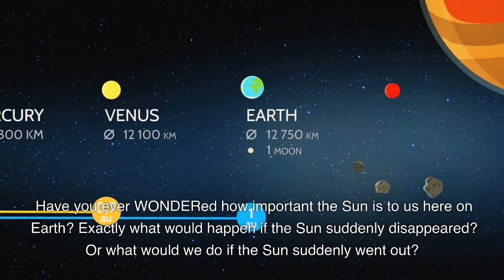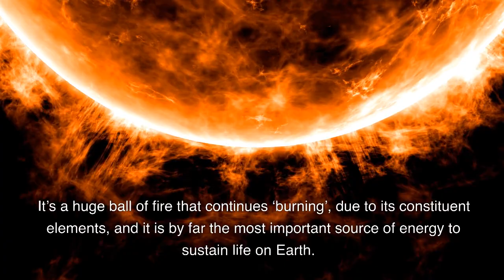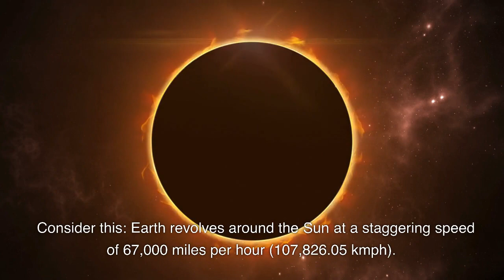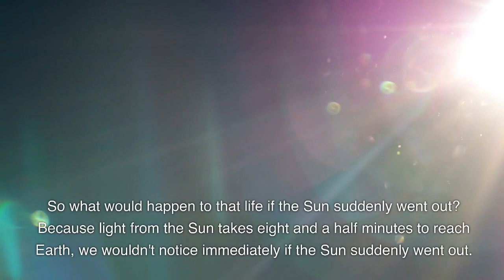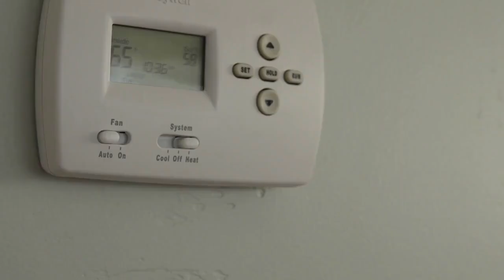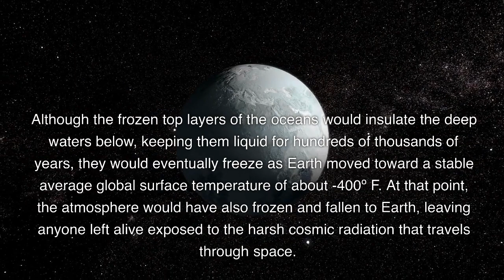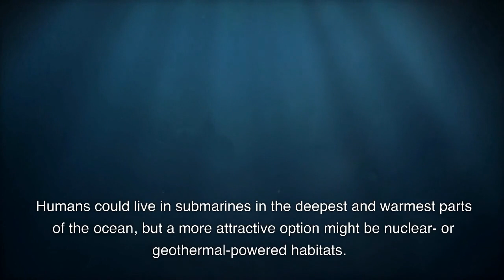WHAT HAPPENS IF THE SUN IS DISAPPEARED?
sun,
are suniye to are rukiye to,
are sunflower seeds healthy,
are suno haan kaho kuch hua kya,
are sun chips healthy,
are suna jima palei,
are sunflower seeds bad for you,
are sunflower seeds good for you,
are sunti ho,
are sunscreen sticks effective,
are sunti ho comedy,
can sungur,
can sungur elden ring,
can sungur jahrein,
can sungur wattpad,
can sunni marry shia,
can sungur ceren sungur,
can sungur yatay bakış,
can sungur among us,
can sunscreen cause acne,
can sungur game awards,
did sunoo leave enhypen,
did sunnyxmisty quit roblox,
did sunnyxmisty die,
did sunghoon leave enhypen,
did sun tzu exist,
did sunset safari quit,
did sun rotate,
did sunil shetty and shilpa shetty,
did sonny die,
did sun wukong fight buddha,
do sunrise alarm clocks work,
do sun wukong,
do sunlamps work,
do sunscreen sticks work,
do sunnis really love ahlul bayt,
do sunflowers follow the sun,
do sunscreens really work,
do sunglasses make you look more attractive,
do sun make me feel good,
do sunshades for cars work,
does sunscreen prevent tanning,
does sun move in space,
does sunscreen make your skin lighter,
does sunnyv2 fake videos,
does sunday lawn care work,
does sunscreen make skin darker,
does sunscreen really work,
does sunscreen help with acne,
does sun rotate,
does sun revolve around anything,
hard sun eddie vedder,
hard sun,
hard sun eddie vedder lyrics,
hard sun indio,
hard sun guitar tutorial,
hard sun trailer,
hard sun cover,
hard sun live,
hard sun lyrics,
hard sunshine,
have sunshine,
have sunane ke nana,
have sunane ke nana naat,
have sum fun,
have さん 強いよね,
have suns clinched 4 seed,
have suns lost with kevin durant,
have suns clinch 4th seed,
have sunday igboho been released,
have sun fun,
how sunnyv2 ruined video essays,
how sunao pyar ki ek kahani,
how sunflower seeds are made,
how sun moves in galaxy,
how sunscreen works,
how sunflower oil is made,
how sun chips are made,
how sunglasses are made,
how sun revolves around galaxy,
how sun works,
is sunnyv2 fake,
is sunflower oil healthy,
is sunnyxmisty a scammer,
is sunscreen necessary,
is sunscreen bad for you,
is sun moving in space,
is sunbreak worth it,
is sunscreen good for your face,
is sunflower oil bad for you,
is sunscreen really necessary,
should sunscreen be applied before or after moisturizer,
should sunny be forgiven,
should sunglasses cover your eyebrows,
should sunscreen be applied indoors,
should sunscreen be applied at night,
should sunscreen be applied before or after makeup,
should sunscreen be used indoors,
should sunflowers be started indoors,
should sunflower seeds be soaked before planting,
should sun dried tomatoes be refrigerated,
was sunte chai,
was sundar sundar,
was sunbo,
was sundar sundar waz,
was sunni,
was sunao,
was sunte sahi,
was sun tzu real,
was sunny forgiven omori,
was sunan,
what sunsets look like on other planets,
what sunk the moskva,
what sunte chai,
what sunscreen should i use,
what sunglasses suit my face shape,
what sunscreen should i use on my face,
what sunbo,
what sundar,
what sunscreen does to your face,
what sunk the moskva lazerpig reaction,
when sunday comes daryl coley,
when sunny gets blue,
when sun goes down,
when sun shines we shine together,
when sunday comes,
when sun goes down lyrics,
when sunny gets blue by johnny mathis,
when sun goes down and the moon comes up lyrics,
when sunny gets blue backing track,
when sunshine will shine together,
where sunscreen song,
where sun never sets,
where sun never sets on earth,
where sunscreen speech,
where sun never rises,
where sun doesn't set,
where sunflower seeds come from,
where sunglasses at night,
where sunscreen song lyrics,
where sun breathing demon fall,
which sunscreen is best,
which sunscreen is best for all skin types,
which sunscreen is best for oily skin,
which sunscreen is best for dry skin,
which sunglasses suit my face men,
which sunscreen is best for combination skin,
which sunscreen is best for acne prone skin,
which sunscreen is best for sensitive skin,
which sunscreen is best for teenager,
which sun cream is best for oily skin,
who sang it better,
who sunshine,
who sundar,
who sunrise,
who sank the boat,
who sung mahabharat title song,
who sunny,
who sunk moskva,
who sunk my battleship,
who sunk bismarck,
whose sunscreen is best,
whose sunscreen is best for face,
sun joe pressure washer hose replacement,
sun joe pressure washer hose extension,
sun joe pressure washer hose connector,
the sun whose rays are all ablaze,
the sun whose rays are all ablaze accompaniment,
the sun whose rays arthur sullivan,
topsy turvy the sun whose rays,
girl whose eyes change color in the sun,
why sundays are depressing,
why sunscreen is important,
why sunnyv2 is bad,
why sunil grover left kapil sharma show,
why sundays so depressing the strokes,
why sun appears red during sunrise and sunset,
why sunscreen makes me darker,
why sun and moon live in the sky,
why sunlight is important for human body,
why sunday is the lord's day,
will sunshine,